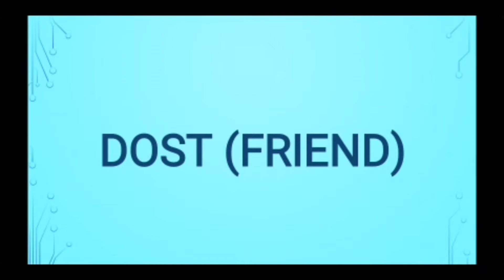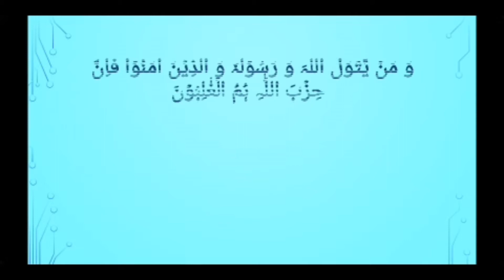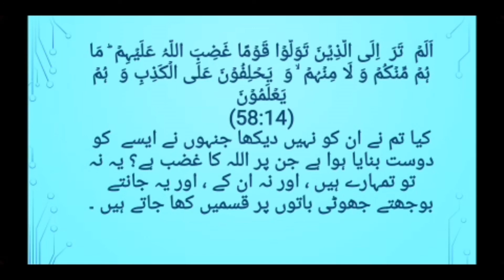DOST (friend)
A friend is very common word used by all of us in our daily life. It is an important relationship other than our family. But do we ever thought who is our friend ? Or who will be our friend??

A well known proverb is

 JAZAKILLAH

"He who is the means for a good deed gets the same reward as the one who performs it."

A FRIEND IN NEED IS FRIEND INDEED.

We all agreed with it because in our life we experienced it.

We all knew well a friend is one who is a person attached to us by feelings of affection or personal regards.

A person whom one knows well, like and trust. Who is supportive regarded with liking, affection and loyalty.

Friends are people with whom we like to spend our time.

As a Muslim we should consider each and every relationship properly because it leads us how we spend our worldly life.
We as Muslims are very lucky ALHAMDULLILAH, if we follow the instructions of ALLAH and teachings of His Prophet Muhammad (pbuh) our life becomes easy and happy. INSHAA ALLAH

This leads me to make this video.

May ALLAH Increase our knowledge and help us. Ameen.